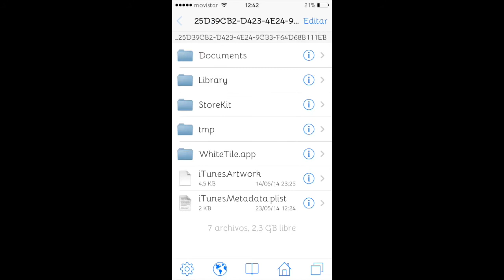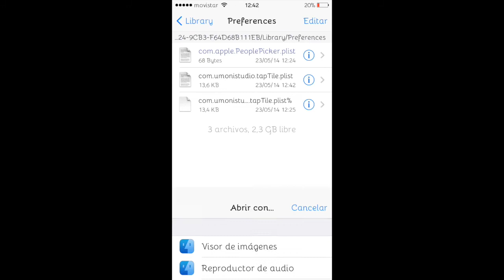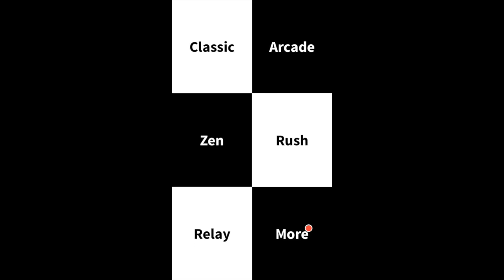How to hack piano tiles with iFile / hackear piano tiles con iFile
Pasaros por el canal de pokemaster esp, TODO sobre los pokemon, peliculas, noticias, trailer...etc